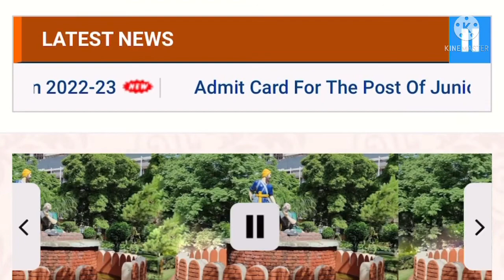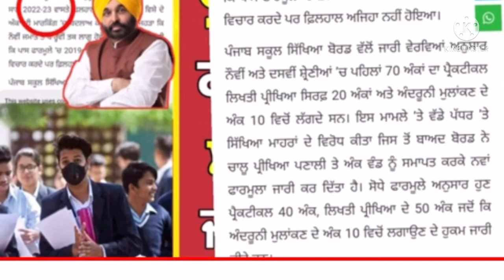Psebnewstoday|schoolnews|pseb ਨੇ 9th ਤੋਂ 12th ਤੱਕ ਕੀਤਾ ਵੱਡਾ ਬਦਲਾਅ?ਸਾਰੇ ਵਿਦਿਆਰਥੀ ਜਰੂਰ ਦੇਖਣ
Pseb ਨੇ 9th ਤੋਂ 12th ਤੱਕ
ਕੀਤਾ ਵੱਡਾ ਬਦਲਾਅ?
ਸਾਰੇ ਵਿਦਿਆਰਥੀ ਜਰੂਰ ਦੇਖਣ
Latest news pseb
Pseb
Big update
Bhagwant mann latest update